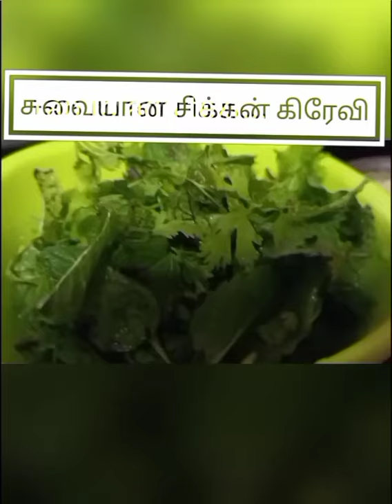மீண்டும் மீண்டும் சாப்பிட தூண்டும் சிக்கன் கிரேவி. சிக்கன் கிரேவிசிக்கன் ரெசிபிintamil youtube#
Chicken gravy
Chicken
Onion
Tomato
MINT
Garlic and ginger paste coconut milk.
Carryleaf.